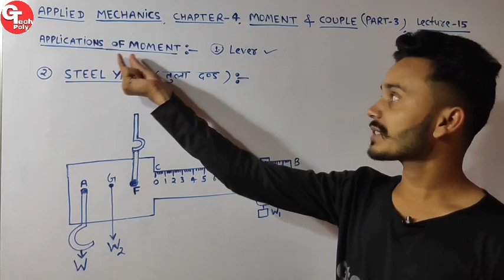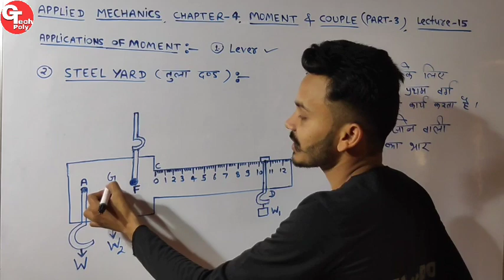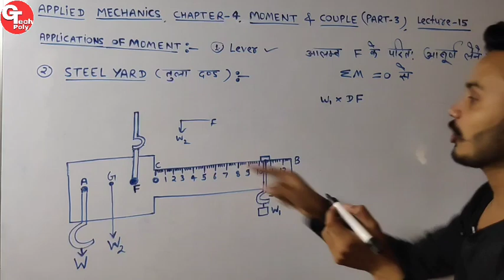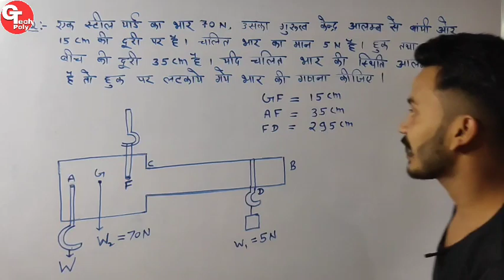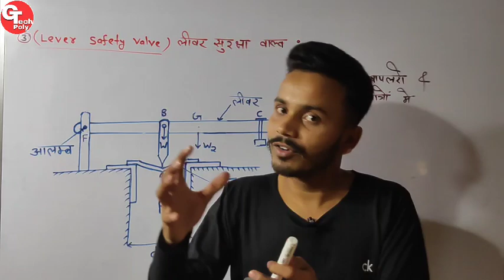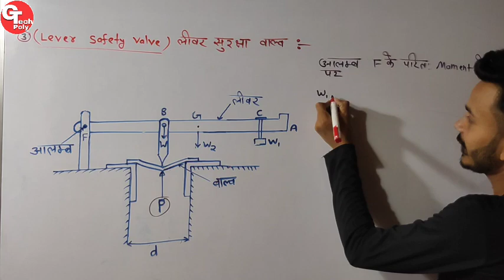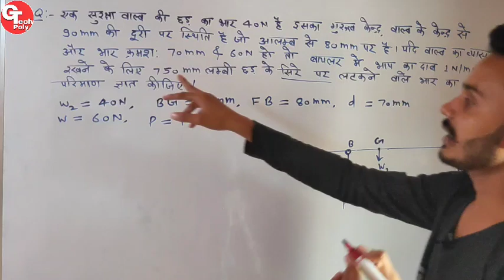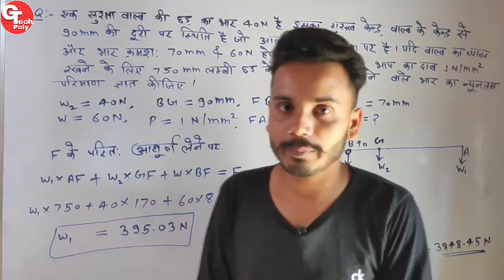Applied Mechanics | Lecture-15 | Chapter-4 (Part-3) Moment and couple | Steel yard & Safety valve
👉Applied Mechanics Lecture-15 pdf link

👉Password :- Gaurav01

 👉 applied Mechanics PDF